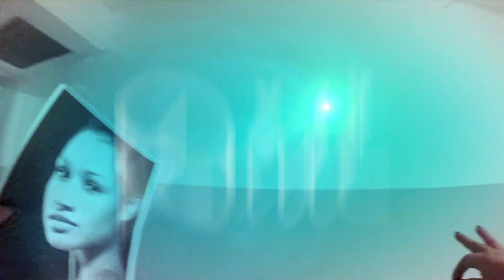Didi Spraycam Art Final interview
Interview and filmed by Gully Art